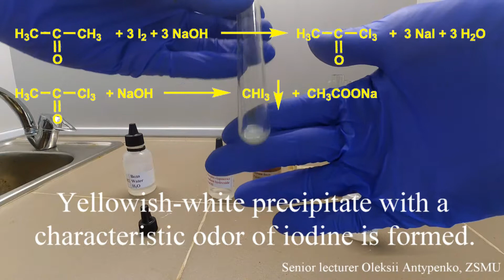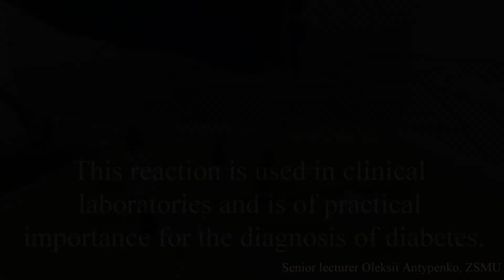Iodoform test (acetone identifying reaction)